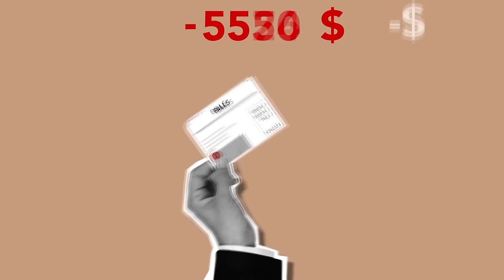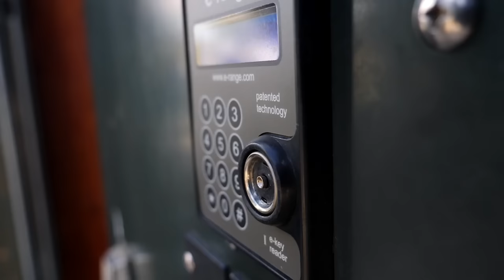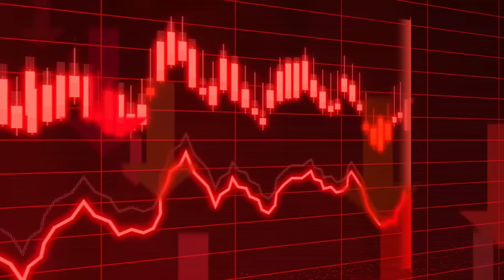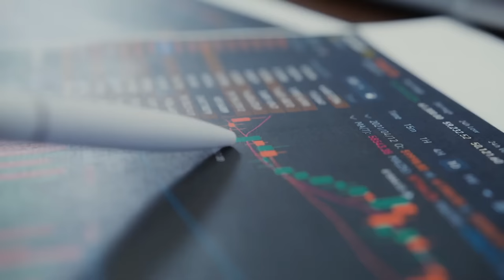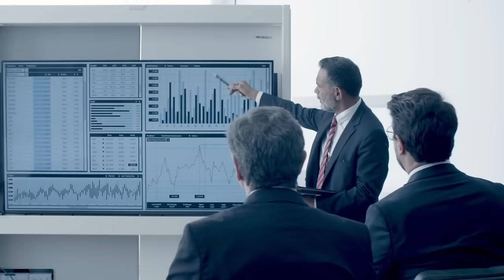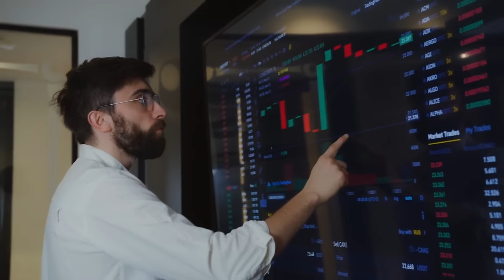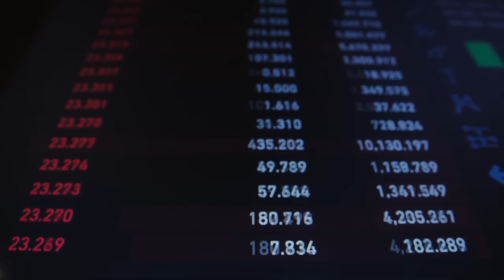Uma política de DINHEIRO FÁCIL pode aumentar o EMPREGO de “RECURSOS OCIOSOS”?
Ajude o canal:

16vmNcrA4Mvf7CaRLirAmpnjz1ZH3bWNkQ (Bitcoin)
LSCnrubCVcpuLrGTTLMqpwRTXvYz7vMbbA (Litecoin)
0x28aec946919c70e5e25d7c6785ede7622278b463 (Ethereum)
nano_1s6i6xwujzqnmie8nc3x8rfumdnebpsd6h4cp9wgkcpk4eb1xn5u7n48ok5b (Nano)
0x1302536c28695e47aaedd020aaf39f500cf6c22f (BNB)